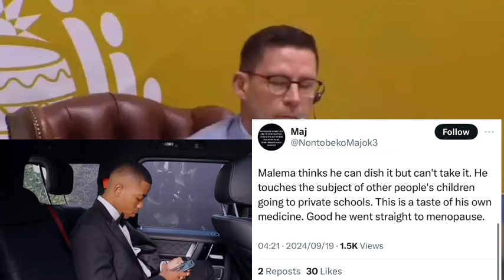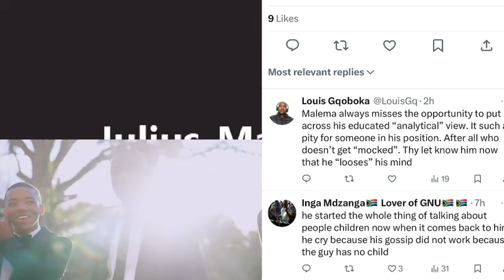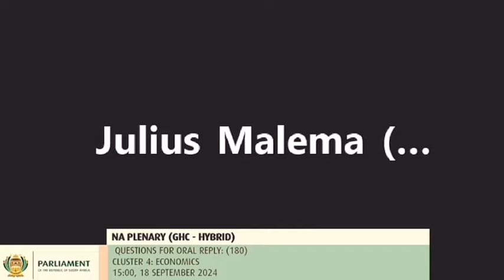"Hypocrite" Julius Malema Given The Taste Of His Own Medicine In Parliament & Loses It 😩🇿🇦